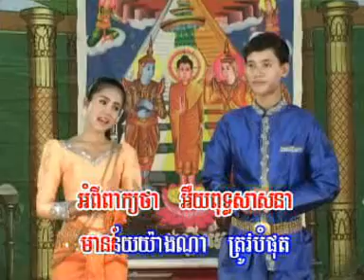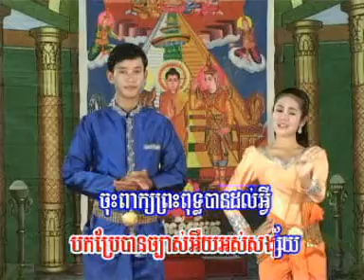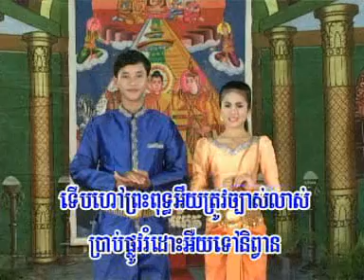ពិសិដ្ឋ ស អ ខ ពស ទូន្មាន 5